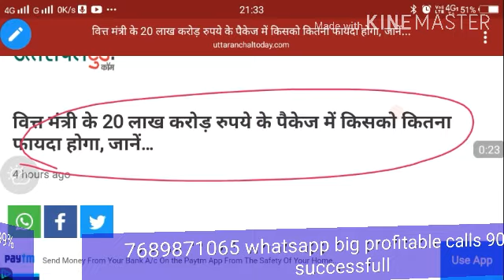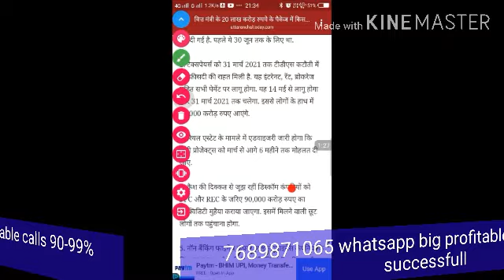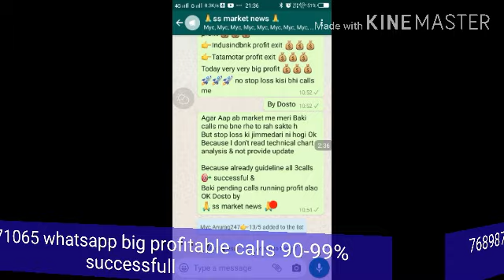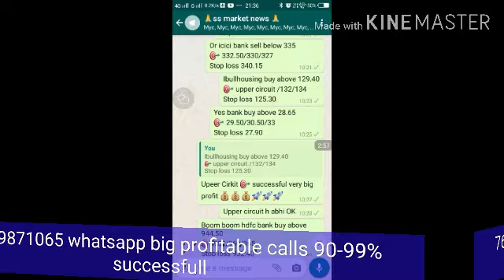2000000 करोड से किन-किन सेक्टर को होने वाला है गजब का फायदा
2000000 करोड से इन  सेक्टर को होने वाला है गजब का फायदा